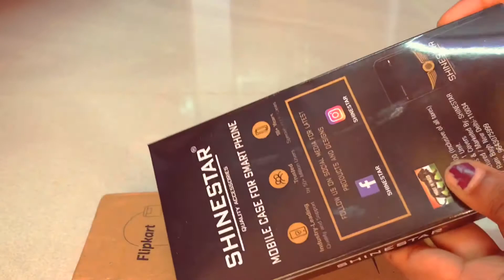Unboxing video 😱😱😱flipkart product#phonebackcover